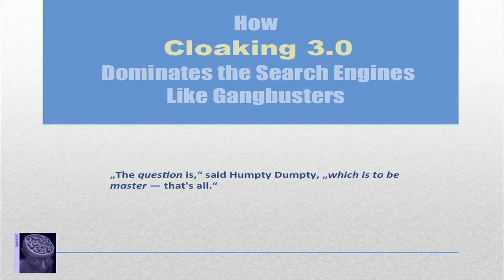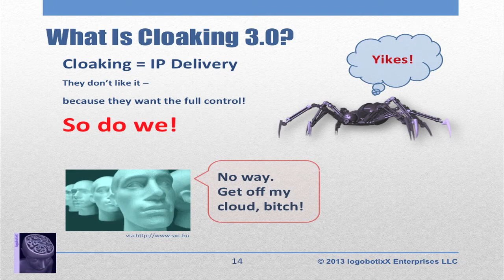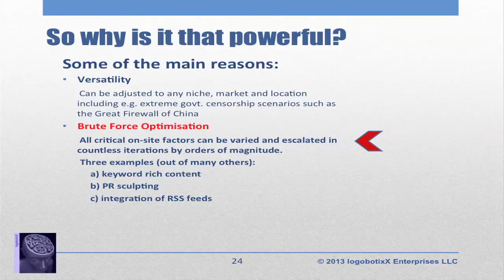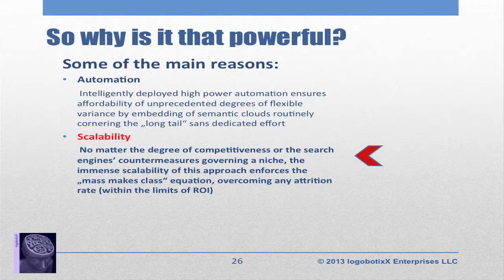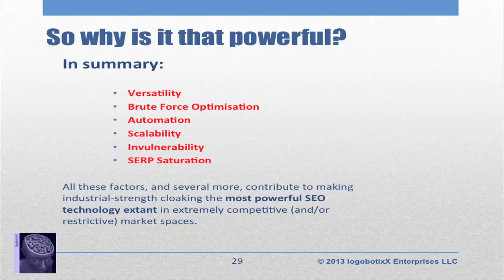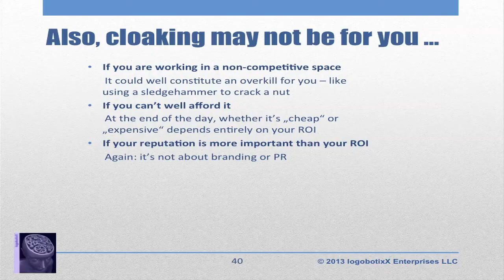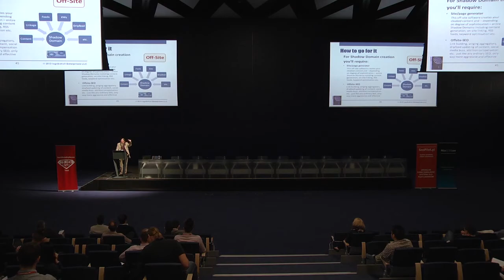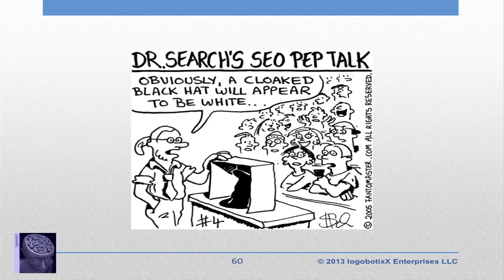Ralph Tegtmeier - How Cloaking 3.0 Dominates the Search Engines Like Gangbusters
Na scenie Search Marketing Day 2013 pojawił się znany z ciętego języka i czarnego poczucia humoru Ralph „Fantomaster” Tegtmeier. Doświadczony SEO z Niemiec prezentację poświęcił tematowi maskowania czyli „cloakingu 3.0″. Jak zapowiadał wcześniej, Ralph przedstawić miał w 100% kuloodporną metodę, która pozwoli pomnożyć zyski dając szybkie rezultaty. Według Ralpha w metodzie cloaking 3.0, jak ją nazwał, najważniejszym jest brak powiązań między witryną A i witryną B, która jest klonem tej pierwszej. Chodzi o masowe wygenerowanie jak największej liczby tzw. domen cieni, których zadaniem jest przekierowywanie ruchu na stronę B. Kampania daje szybkie rezultaty, ale – jak zauważył Fantomaster, jest zarezerwowana dla osób o stalowych nerwach.